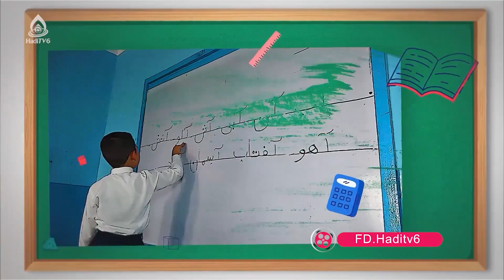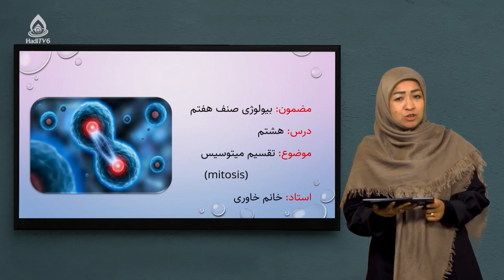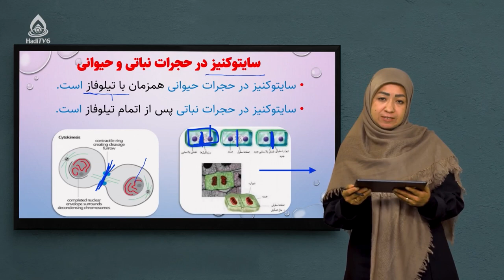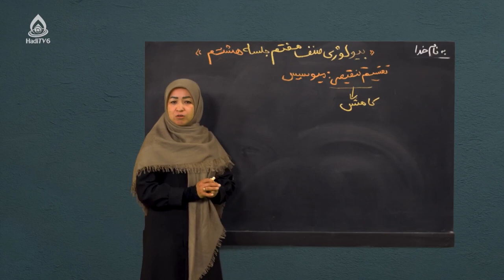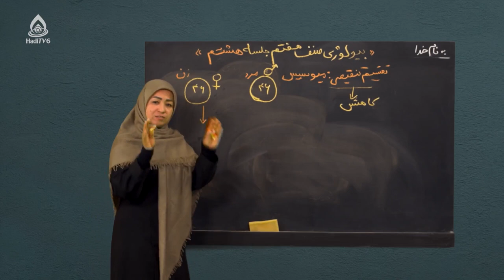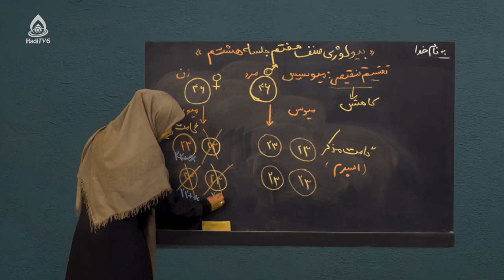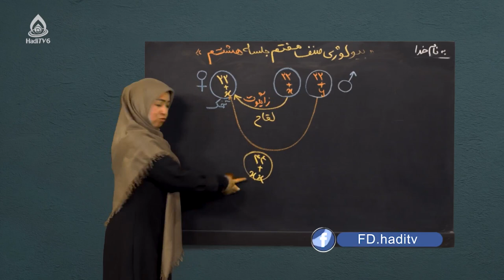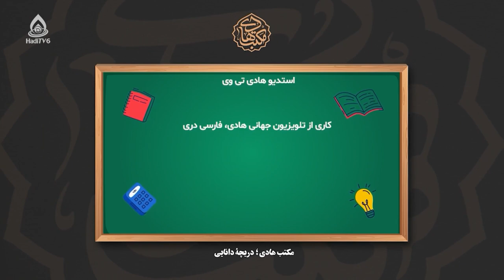کتاب بیولوژی صنف هفتم، درس هشتم (تقسیم میوسیس)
اهمیت میوسیس یا تقسیم تنقیضی